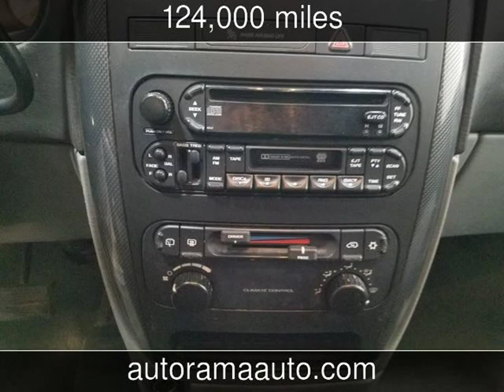2005 Dodge Caravan SXT Used Cars - Dickinson,ND - 2019-01-11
See more details about this used car This 2005 Dodge Caravan SXT with 124,000 miles is for sale at AutoRama Auto Sales.